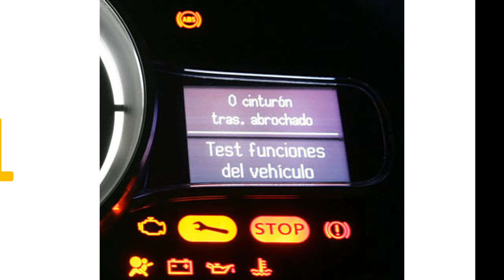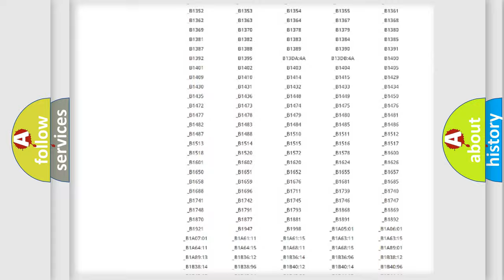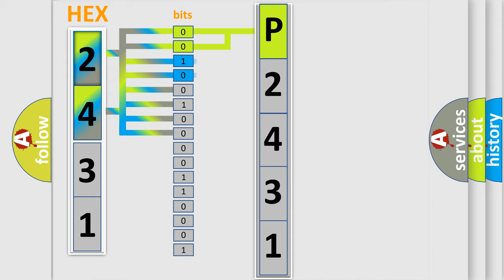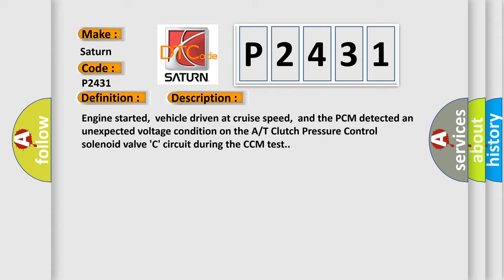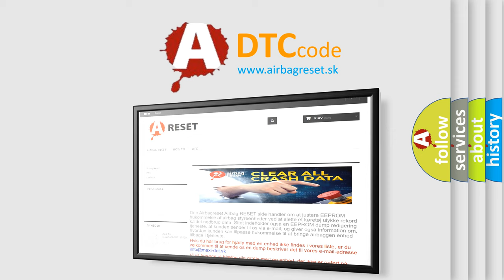DTC Saturn P2431 Short Explanation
Contents:
0:21 Basic DTC analysis according to OBD2 protocol standard.
1:48 Insight into programming
2:58 A diagnostically understandable description of the Diagnostic Trouble Code
3:05 Basic error definition

Make:
Saturn
Code:
P2431
Definition:
A or T Clutch Pressure Control Solenoid C Circuit Malfunction
Description:
Engine started,vehicle driven at cruise speed,and the PCM detected an unexpected voltage condition on the A or T Clutch Pressure Control solenoid valve C circuit during the CCM test.
Cause:
Clutch pressure control solenoid C circuit is shorted to groundClutch pressure control solenoid C" is damaged or has failedClear codes and recheck for this trouble code.If it resets,update the PCM to the latest software.Then recheck for th